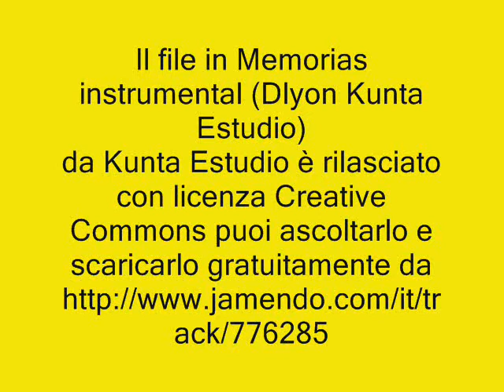Camogli ;) agosto 2011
foto di Luisa Branzanti
Il file Memorias instrumental (Dlyon Kunta Estudio) da Kunta Estudio è rilasciato con licenza Creative Commons puoi ascoltarlo e scaricarlo gratuitamente da